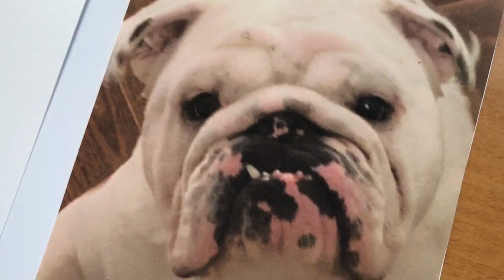Reed Evins Art "English Bulldog"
Paper collage handcut portrait of "English Bulldog"...